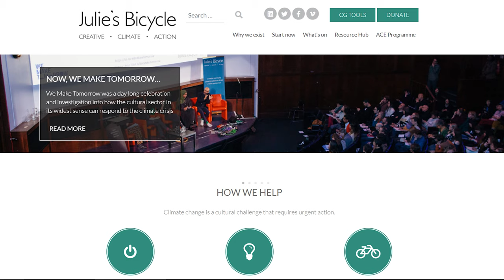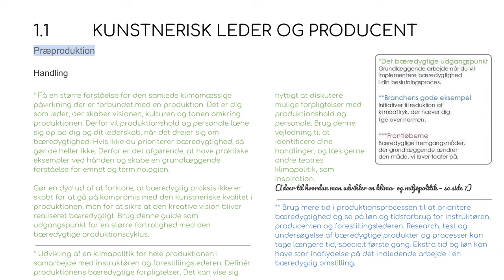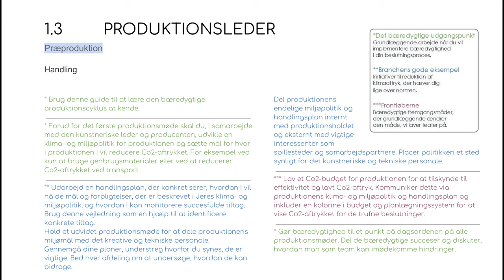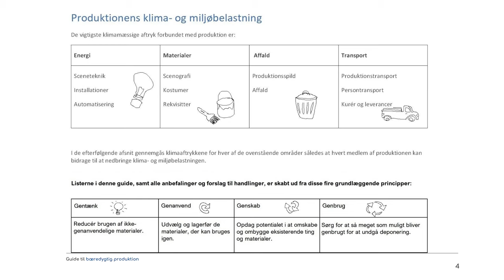Guide til Bæredygtig Produktion DEL 1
Præsentationsvideo af Guide til Bæredygtig Produktion. En vejledning til alle i scenekunstbranchen til hvordan man skaber klimamæssigt bæredygtige teaterproduktioner. Guiden henvender sig til alle der arbejder med scenekunst.

Filmen er produceret af Jordnær Creative efter ide af Bæredygtig Scenekunst NU

Tak til Stina Mølgaard, Peder Holm Johansen, Kristina Andersen, Helle Kirstine Egsgaard, Christian Vest Berntsen, Thea Kulavig, H.C. Gimbel, Kamilla Wargo Brekling, Jesper Sønderstrup, Ditlev Brinth, Mårten K. Axelsson, Carsten Burke, Pelle Kann, Lisbeth Burian, Hanne Mørup, Janne Storm.
Tak til Folketeatret, Danske Scenografer og Dansk Skuespillerforbund